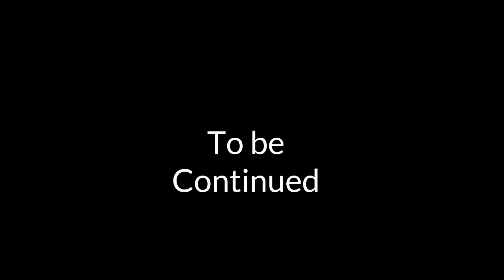Bradley Part 190:The Spies of Detectives Agents(Operation Suspect)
Lolly Timinations and Ella are Instructed to track down a  dangerous suspect to take Into custody. When Lolly Ella and Timinations Are Ordered to Make a House Inspection at Bradley's residence for a dangerous suspect. They Have Bradleys Mother and father escorted Out while they Round Up the suspect and take Him into custody. After they Catch and find the suspect and take Him In. They give Bradley's family The Go Ahead to back into their homes.